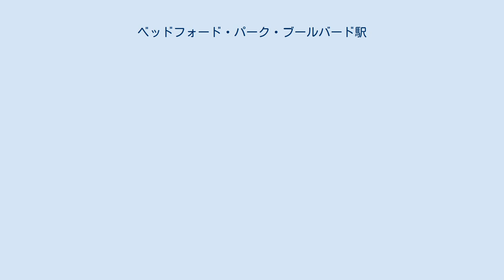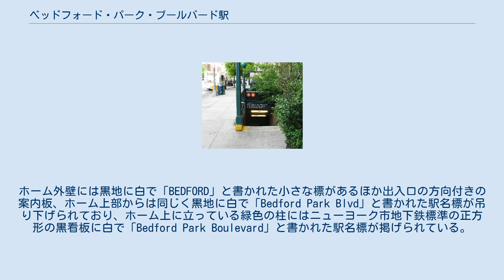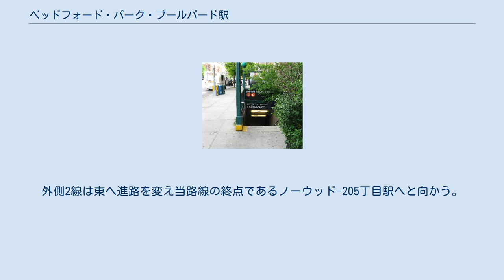ベッドフォード・パーク・ブールバード駅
ベッドフォード・パーク・ブールバード駅 (英: Bedford Park Boulevard) はニューヨーク市地下鉄INDコンコース線の駅である。
ブロンクス区ベッドフォード・パークのベットフォード・パーク・ブールバードとグランド・コンコースの交差点に位置し、B系統がラッシュ時のみ、D系統が終日停車する。
 駅は1933年7月1日に開業し、島式ホーム2面と3線を持った2面3線の地下駅となっている。
ホーム外壁には黒地に白で「BEDFORD」と書かれた小さな標があるほか出入口の方向付きの案内板、ホーム上部からは同じく黒地に白で「Bedford Park Blvd」と書かれた駅名標が吊り下げられており、ホーム上に立っている緑色の柱にはニューヨーク市地下鉄標準の正方形の黒看板に白で「Bedford Park Boulevard」と書かれた駅名標が掲げられている。
 ベッドフォード・パーク・ブールバードとグランド・コンコースの交差点北東の階段 当駅には改札階が駅の北と南の2ヶ所にある。
以前この2つは繋がっており1つの改札階となっていたが中央をコンコース線の運行管理区域としたため改札階が分断された。
なお、両ホームからこの閉鎖された区域への階段は閉鎖のみで取り壊されずに残っている。
駅南側の改札口には回転式改札機ときっぷ売り場があり、こちらは階段でベッドフォード・パーク・ブールバードとグランド・コンコースの交差点周辺へと出ることができる。
 反対の駅北側の改札口には回転式改札機があり、グランド・コンコースと203丁目の交差点付近へ出ることが可能である。
 当駅の南側にて外側の2線から線路が外側に分岐し、2線の下を潜った後に分岐線同士が合流しコンコース線の急行線となる。
この急行線はラッシュ時に混雑方向へ向かう急行列車が使用する。
ただし、配線の都合上駅中央のB系統の使用している線路から急行線への進入はできない。
この配線によりB系統が駅に進入中、もしくは駅から発車中でもD系統は急行線から駅に進入、および急行線へ発車を行うことが可能となっている。
 駅北側では中央の線路が2線になり外側2線とシーサスクロッシングで接続した後に西へ進路を変えコンコース車両基地へと向かう。
外側2線は東へ進路を変え当路線の終点であるノーウッド-205丁目駅へと向かう。